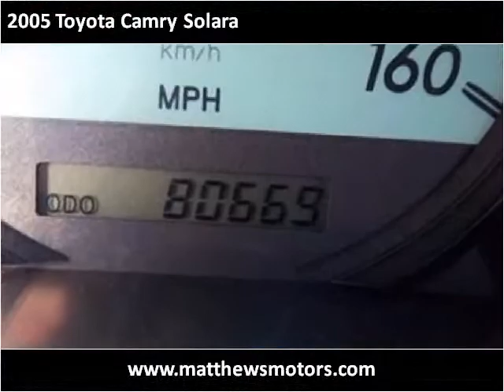2005 Toyota Camry Solara available from Matthew's Motors Inc